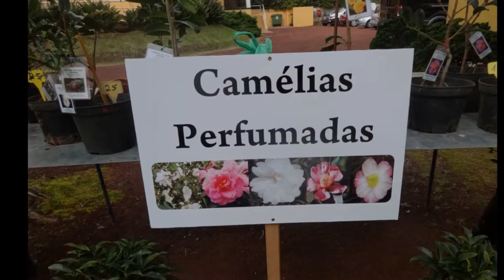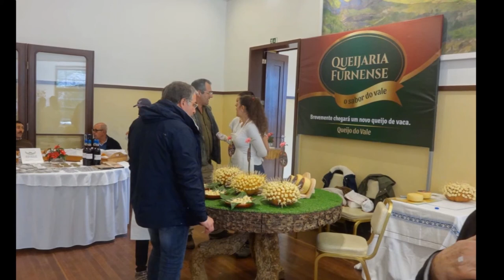Exposição de Camélias - Camelienausstellung 2016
Exposição de Camélias em Furnas - 2016 e produto de Açores          Camelienaussellung in Furnas - 2016 und Prrrodukte der Azoren